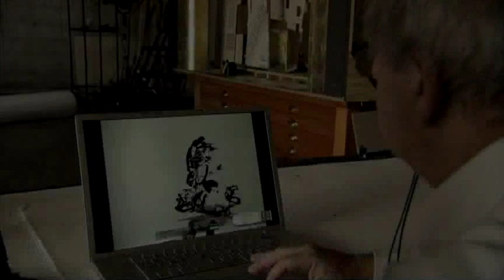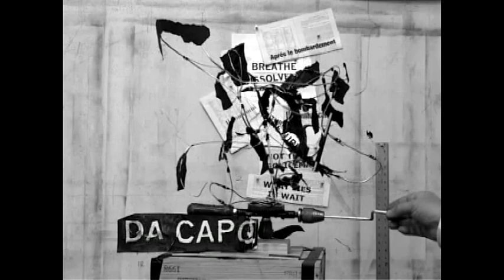William Kentridge: "Return" | Art21 "Extended Play"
Episode #094: Shot in his Johannesburg studio in South Africa, William Kentridge reveals the process and unusual presentation of the video work "Return" — a component of the larger project "(REPEAT) from the beginning / Da Capo" (2008) — which had its debut on the fire screen of Teatro La Fenice opera house in Venice, Italy.

Having witnessed first-hand one of the twentieth centurys most contentious struggles—the dissolution of apartheid—William Kentridge brings the ambiguity and subtlety of personal experience to public subjects most often framed in narrowly defined terms. Using film, drawing, sculpture, animation, and performance, he transmutes sobering political events into powerful poetic allegories. Aware of myriad ways in which we construct the world by looking, Kentridge often uses optical illusions to extend his drawings-in-time into three dimensions.

VIDEO | Producer: Wesley Miller & Nick Ravich. Interview: Susan Sollins. Camera: Bob Elfstrom. Sound: Ray Day. Editor: Mary Ann Toman. Artwork Courtesy: William Kentridge.